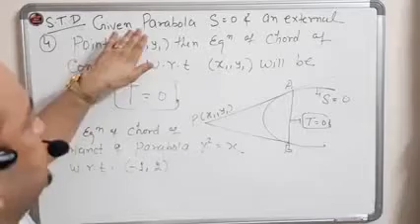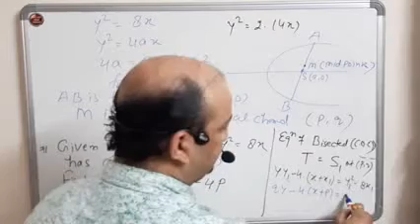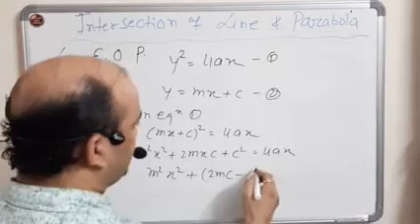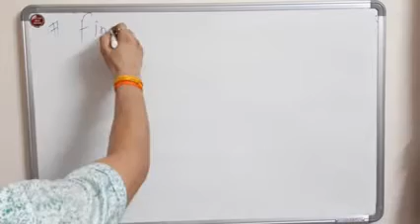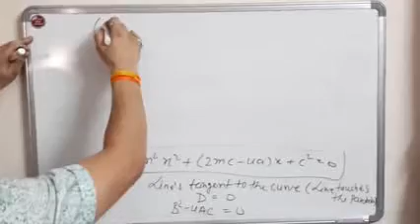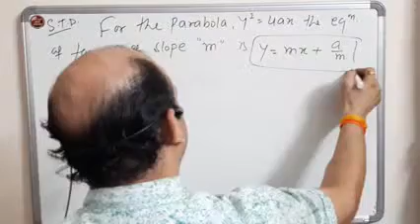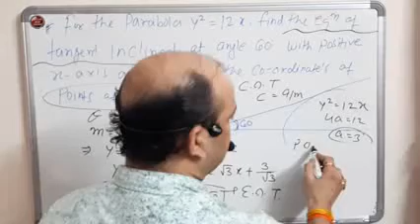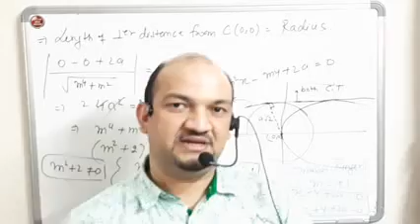L4-Rapid Revision of Parabola /Coordinate Geometry / Maths for IITJEE//VISHNU SRIVASTAVA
parabola is a curve where any point is at an equal distance from:

a fixed point (the focus ), and

a fixed straight line (the directrix )

Get a piece of paper, draw a straight line on it, then make a big dot for the focus (not on the line!).
Now play around with some measurements until you have another dot that is exactly the same distance from the focus and the straight line.
Keep going until you have lots of little dots, then join the little dots and you will have a parabola!

Names

Here are the important names:

the directrix and focus (explained above)

the axis of symmetry (goes through the focus, at right angles to the directrix)

the vertex (where the parabola makes its sharpest turn) is halfway between the focus and directrix.

Reflector

And a parabola has this amazing property:
Any ray parallel to the axis of symmetry gets reflected off the surface straight to the focus.

And that explains why that dot is called the focus ...
... because that's where all the rays get focused!

So the parabola can be used for:

satellite dishes,

radar dishes,

concentrating the sun's rays to make a hot spot,

the reflector on spotlights and torches,

etc